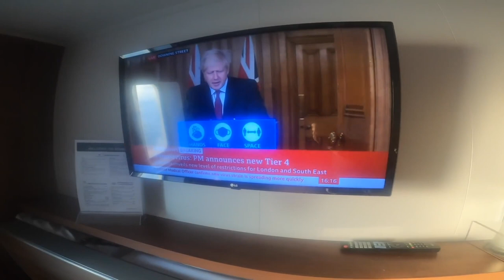Incredible Spanish Carp Fishing - Steve Briggs on Orellana!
Big scaly carp from Spain! Steve Briggs goes carp fishing on one of Europes most increasingly popular public venues - Orellana. Steve has kindly shared his vlog with us which features the ups and downs of a tough trip out there before Christmas. In true Steve Briggs fashion - he goes on to catch something ridiculous for the cameras!

Check out Steves YouTube channel at: @stevebriggs4638